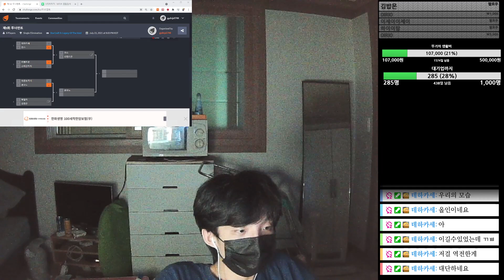제1회 뚜너먼트 Ro.8 VALHALLA (Z) vs 김정은 (R)